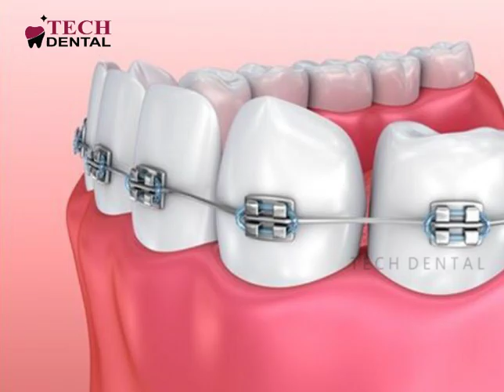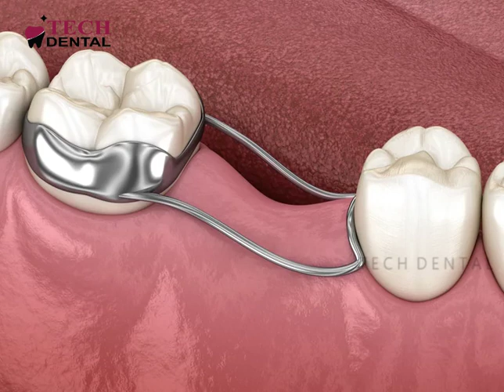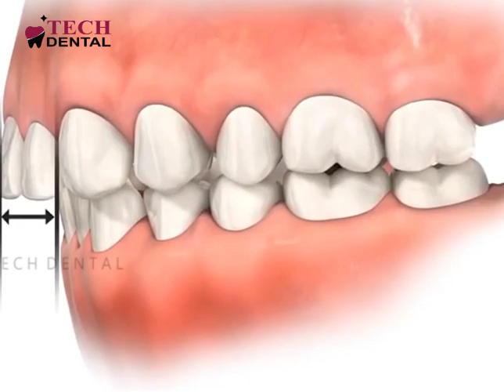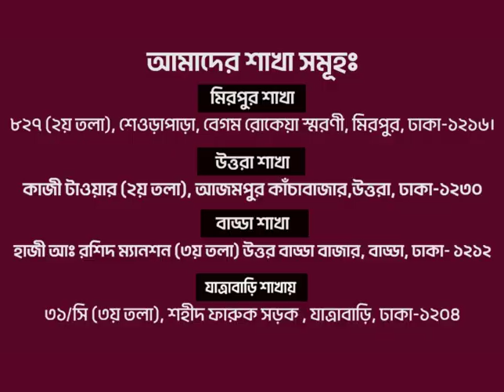আঁকা-বাঁকা ও উঁচু- নিচু দাঁত কেন হয় এবং এর প্রতিকার কি?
👉 আঁকাবাঁকা ও উঁঁচুনিচু ও ফাঁকা দাঁতের স্থায়ী কার্যকরী চিকিৎসার নাম অর্থোডোনটিক্স ব্রেসেস চিকিৎসা ।

👉 অর্থোডোনটিক্স ব্রেসেস চিকিৎসা আপানার দাঁতের সুন্দর সেফ এনে দিতে পারে ।

👉 চিকিৎসাটি সময় সাপেক্ষ এবং ব্যয়বহুল ।

👉 চিকিৎসার সময় আনুমানিক ০৬ মাস থেকে ১৮ মাস হয়ে থাকে ।

👉 চিকিৎসাটির খরচ , দাঁতের অবস্থা এবং চিকিৎসা সময়ের উপর বহন করে ।

👉 টেক ডেন্টালে ব্রেসেস চিকিৎসা খরচ, ২৫ হাজার টাকা প্রদান করে চিকিৎসা শুরু করতে হবে।

👉 প্রতি মাসের বিল ৬,০০০ টাকা।

★ এই চিকিৎসা বিষয়ে বিস্তারিত তথ্যের জন্য  আমাদের ফেসবুক পেইজ ভিজিট করতে পারেনঃ

★ ২৪ ঘন্টা আমাদের সাথে যোগাযোগ করতে এবং সিরিয়াল বুকিং এর জন্য মেসেজ করুনঃ

 মিরপুর শাখাঃ
বাসা নং- ৮২৭ (২য় তলা), শেওড়াপাড়া, বেগম রোকেয়া স্মরণী, মিরপুর, ঢাকা-১২১৬।
(শেওরাপাড়া  পুলিশ বক্স বরাবর)

বাড্ডা শাখাঃ
হাজী আঃ রশিদ ম্যানশন (৩য় তলা) উত্তর বাড্ডা বাজার, বাড্ডা, ঢাকা- ১২১২
(কৃষি ব্যাংকের ৩য় তলা)

উত্তরা শাখাঃ
শাখার ঠিকানাঃ কাজী টাওয়ার (২য় তলা),
আজমপুর কাঁচাবাজার,উত্তরা, ঢাকা-১২৩০

যাত্রাবাড়ি শাখাঃ
৩১/সি (৩য় তলা), শহীদ ফারুক সরুক, যাত্রাবাড়ি, ঢাকা-১২০৪

                                 মোবাইলঃ
সিরিয়ালের জন্যঃ
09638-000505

(বাংলাদেশ সময় সকাল ১০ টা থেকে রাত ১০ টা পযর্ন্ত আমাদের নাম্বার খোলা আছে)

Copyright Note: If you think that any of your content has been used in this video, please let us know. We will remove it as soon as possible.